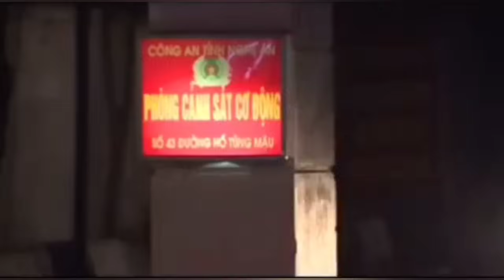||Tik Tok Hay|| ( Chờ Người Remix )Ước Mơ Màu Áo Xanh Cảnh Sát Cơ Động Tập Luyện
Cao Sang cảm ơn các bạn đã ủnh hộ kênh youtube của Sang trong suốt thời gian qua Sang chúc các bạn xem video vui vẻ và luôn luôn ủng hộ Sang nhiều nhé.
Cao Sang xinh cảm ơn.